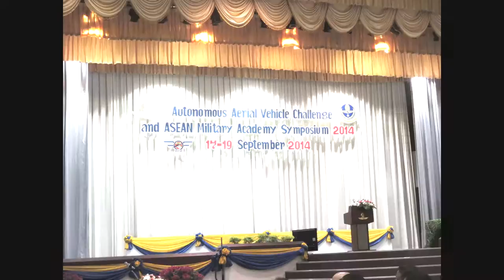Black Aces - RTAFA AAVC 2014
Royal Thai Air Force Academy - Autonomous Aerial Vehicle Challenge 2014.

Worked under 1 month. You can never ask for a better team than this.

One RTAF personnel was so impressed  that he came over, shook hands and told us he liked our team work.

Team:
Samuel Loh
Vishal Vaswani
Tan Benson
Kalenjit Singh

Supervisor: Dr. Sutthiphong 'Spot' Srigrarom